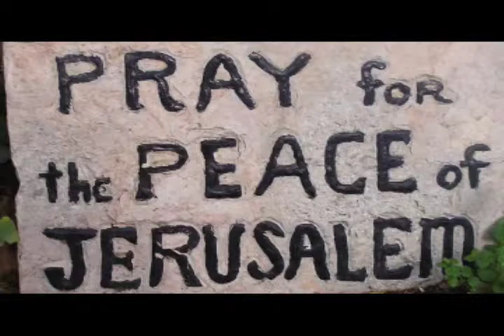BYU Jerusalem Fall 2009 One Day part 1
A video made by Students in the BYU Jerusalem Center for an activity night.